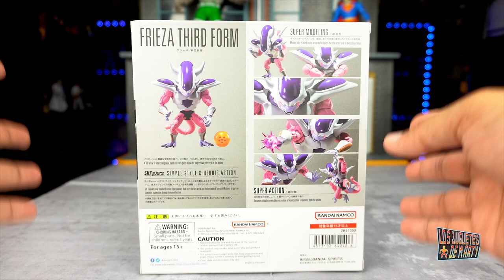ABRIENDO A FREEZER TERCERA TRANSFORMACION SH FIGUARTS BANDAI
Hoy les tengo el gran unboxing de Freezer en su tercera transformacion de la marca SH Figuarts.